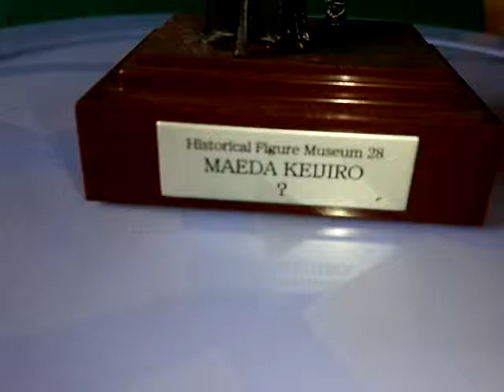フィギュア４ 【前田慶次郎】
♪(´ε｀ )

前田利益(まえだ とします)は戦国時代末期から江戸時代初期にかけての武将。小説や漫画の影響で現在では前田慶次/慶次郎の通称で知られるが宗兵衛、利益、利太、利大、利貞など複数の名前を用いており道号でも穀蔵院飄戸斎（こくぞういん ひょっとこさい）や穀蔵院忽之斎（こくぞういん ひょつとさい）、または龍砕軒不便斎（りゅうさいけん　ふべんさい）と時期によって名乗りが異なる。
滝川一族の出身で前田利家の義理の甥。子は一男五女をもうけた。
時　代　戦国時代～江戸時代初期
生　誕　天文2年(1533年)
※天文元年(1532年)～天文10年(1541年)とする説あり
死　没　慶長10年11月9日(1605年12月18日)
※慶長17年6月4日(1612年7月2日)とする説あり
改　名　利益、利太、利大、利貞、利卓
別　名　宗兵衛、慶次郎、慶二郎、啓次郎、慶次、穀蔵院飄戸斎、穀蔵院忽之斎、龍砕軒不便斎
墓　所　米沢市堂森善光寺
主　君　前田利久→前田利家→上杉景勝
氏　族　前田氏
実　父　滝川氏某（滝川益氏／滝川益重）
養　父　前田利久
妻　　　前田安勝の娘
子　　　正虎、女（戸田方勝（方邦）室）、女（北条庄三郎（北条氏邦末子）室）、ほか

＊天下一の傾奇者、前田慶次郎は太閤検地で津軽に来ています。太閤検地、津軽では天正十八年(1590年)九月、前田利家、前田慶次郎、片桐且元、小野木縫殿助らが検地。